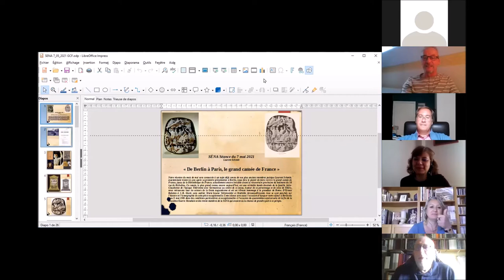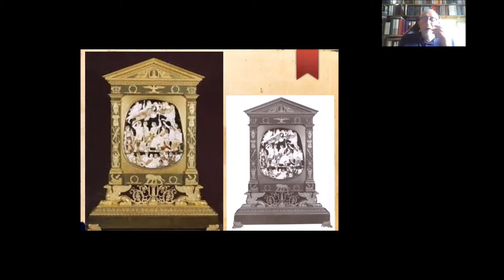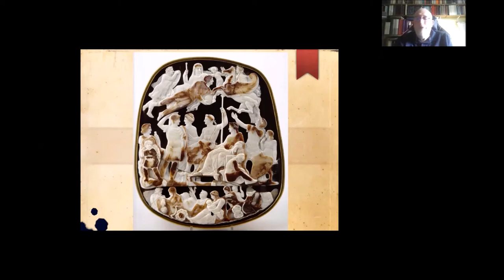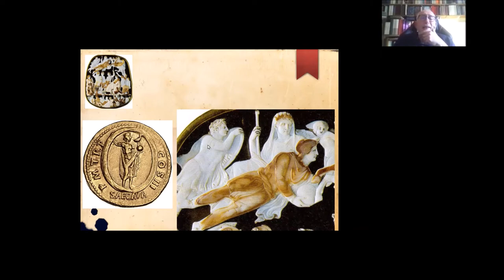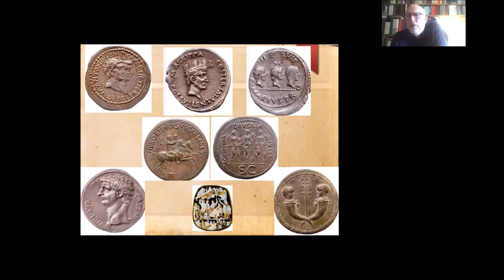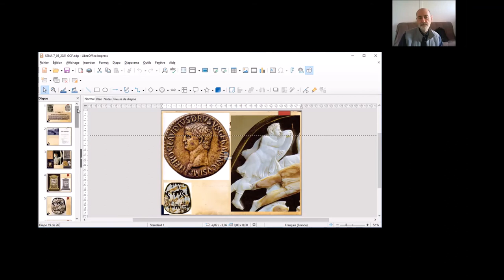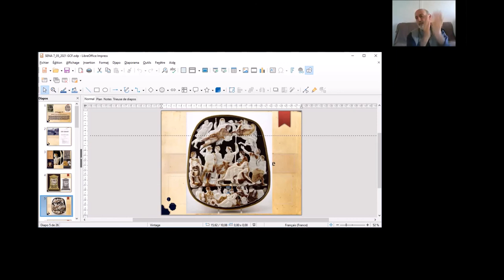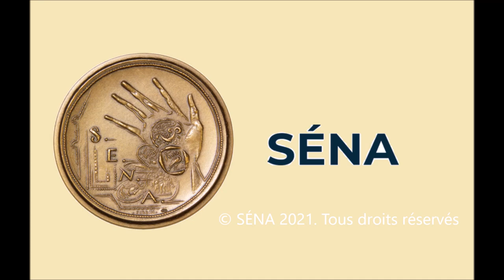Laurent Schmitt : De Berlin à Paris, le grand camée de France - Conférence de la SÉNA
Conférence de la SÉNA du 07/05/2021 - Laurent Schmitt :
De Berlin à Paris, le grand camée de France.
 Ce camée, le plus grand connu encore aujourd’hui, est une véritable bande-dessinée de la famille Julio-Claudienne de l’époque Tibérienne avec Germanicus au centre de ce joyau. Autour de ce personnage et de celui de Tibère, nous retrouvons tous les acteurs de la Geste augustéenne et est un vibrant hommage à la grandeur de Rome. D’Ernest Babelon à J.-B. Giard, sans oublier Marie-Louise Vollenweider et Mathilde Avisseau-Broustet, tous se sont penchés sur l’histoire et l’iconographie de cette pièce exceptionnelle. Cette séance sera aussi l’occasion d’évoquer notre séjour à Berlin du 5 au 9 mai 1985 dans des conditions particulières et exceptionnelles à l’occasion du quarantième anniversaire de la fin de la deuxième Guerre Mondiale et des trente membres de la SENA qui avaient eu la chance de prendre part à ce périple.